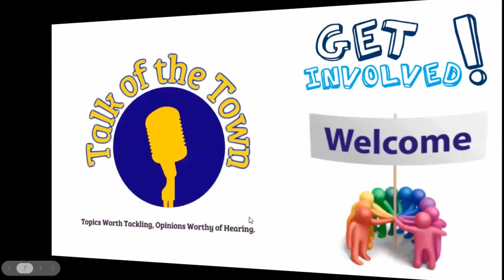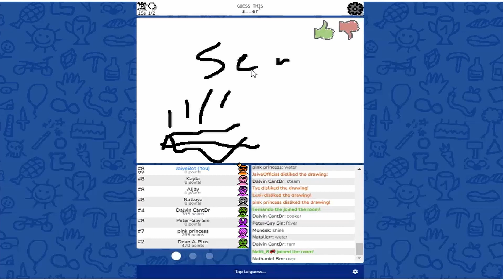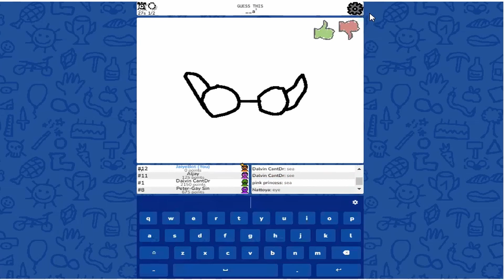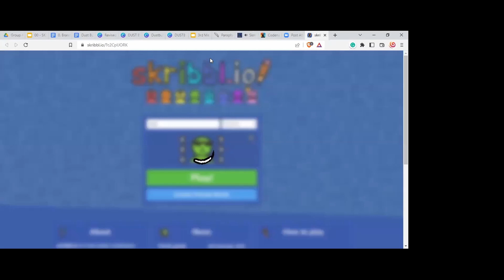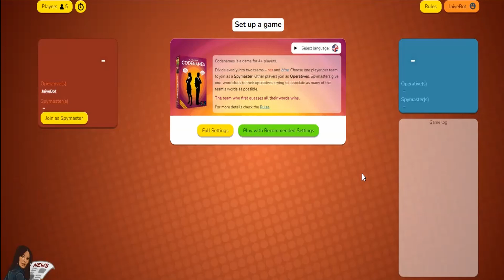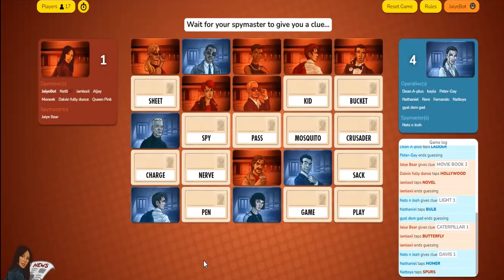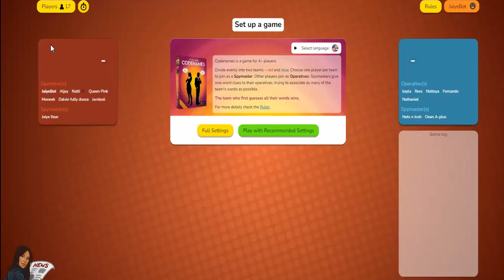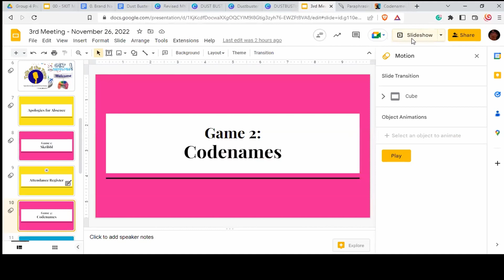Games Night: Skribbl & Codenames (Meeting #3 - Nov 26, 2022)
Hot Topic: Games Night

Date: Sat. November 26, 2022

(Video Primary Sections)
Intro 0:00
How to play Skribbl 1:32
Game 1 - Skribbl 4:24
How to play Codenames 25:01
Game 2 - Codenames (Round 1) 33:10
Game 2 - Codenames (Round 2) 42:40
Date of Next Meeting 46:27
Closing Remarks 47:50